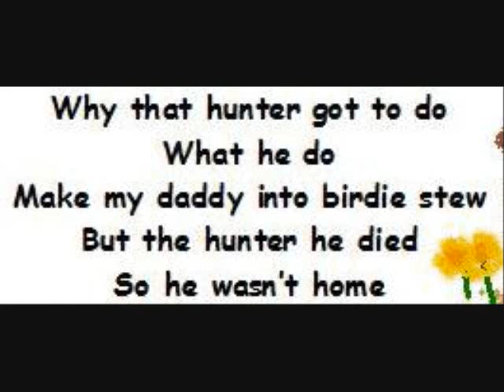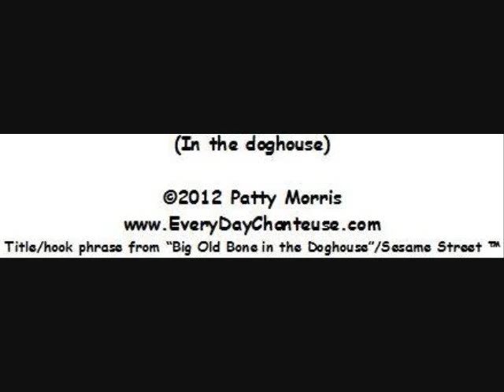In the Dog House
No birdies OR hunters were harmed in the making of this ditty.
In the Doghouse (Big Ol' Bone)
(c)2012 Patty Morris
Song title/"hook" adapted from "Big Ol' Bone in the Doghouse"/Sesame Street (TM)

There's a happy little birdie flying overhead
Hunter looked up and shot him  dead
Birdie, Birdie, why you gotta fly
Now you're never gonna see no more
That beautiful sky
The mama birdie cried and
The baby bird moaned
All they got left is
A big ol' bone
In the doghouse

Well, they baby birdie grew
And that aint no lie
He said "I'll find that hunter,
and I'll ask him why"
Why that hunter
Got to do
What he do
Make my daddy into
Birdie stew
But the hunter, he died,
So he wasn't home
It seems that he choked
On that big ol' bone
In the doghouse